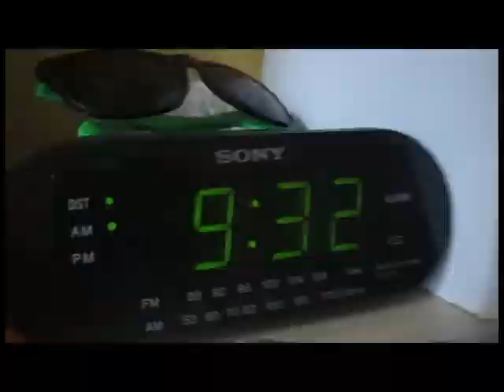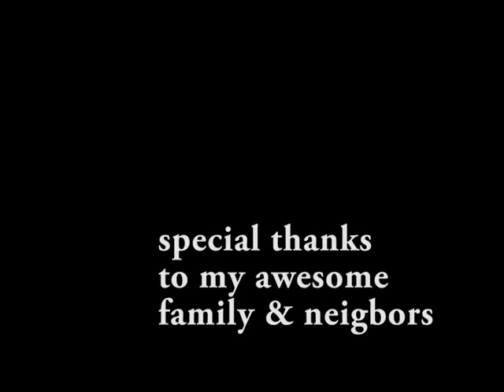NEW TRAMP BDAY PARTIES AND MORE!!!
HEYYY GUYS! I hope you enjoyed this video I really enjoyed making it, it was a really different type of vlog more like a montage but I hope you liked it and HAPPY BIRTHDAY TO MY FAVORITE LITTLE GUY OUT THERE!!! Lastly, a quick thanks to my family and friends who have supported me and helped me make this video possible. Also, a very special thanks to my parents who have helped me edit and make my videos better and made this whole channel possible! Okay enough emotion, I'll see you guys in my next video !